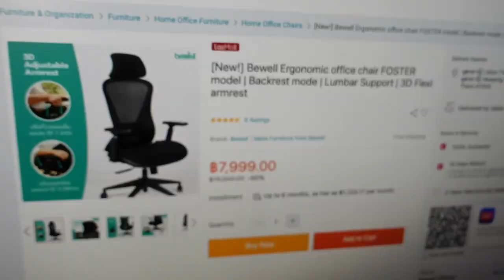รีวิวเก้าอี้สุขภาพ Ergonomic Chair ERGONOMATE รุ่น Truman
งบ 7,1xx กับเก้าอี้สุขภาพ  Ergonomic
ผมทำงานตัดต่อ ต้องนั่งเก้าอี้วันละ 6-8 ชม
ปัญหา ปวดแขน คอ บ่า ไหล่ มาครบ
ทั้งออกกำลังกาย ทำกายภาพ ถึงดีขึ้นแต่ก็กลับมาเป็น
สิ่งสำคัญเลย เราต้องเลือก เก้าอี้ดีๆ ไว้ทำงาน
เก้าอีสุขภาพ มีหลายราคา ก็ตามคุณภาพและ option
แล้วตัวไหน คุ้มค่า
ผมดูมาหลายตัวมาก ลองนั่ง ตั้งราคาไว้ไม่เกิน 10000
เจอตัวนี้ชอบเลย
ERGONOMATE เก้าอี้ทำงาน เก้าอี้เพื่อสุขภาพ รุ่น Truman
ราคาไม่แรงเกินไป OPTION ตรงใจผม
- เบาะผ้าแน่น เป็นเมมโมรี่โฟม
- แขนปรับได้ทุกมิติ เข้า-ออก ขึ้น - ลง บิดข้างได้ (เหมือตัวละหมื่น)
- ปรับเอนได้ มีหมอนรองคอ
- หลังชิด
ใครหาฟังชั่นแบบนี้อนู่ผมแนะนำเลย